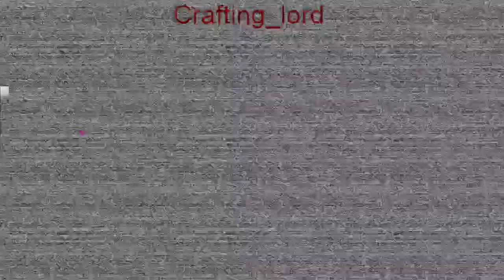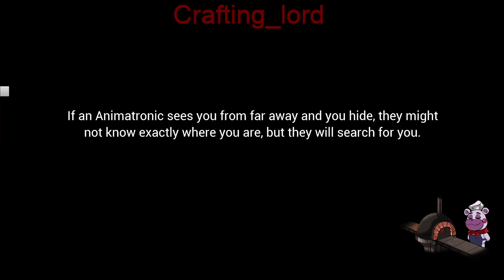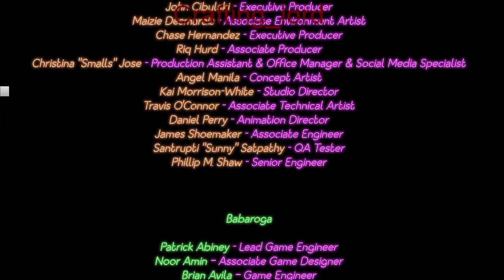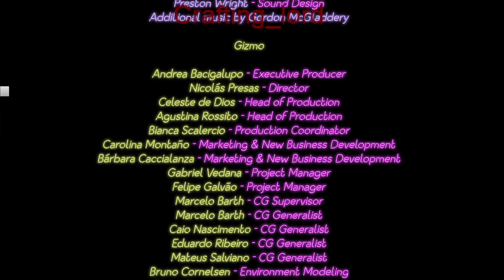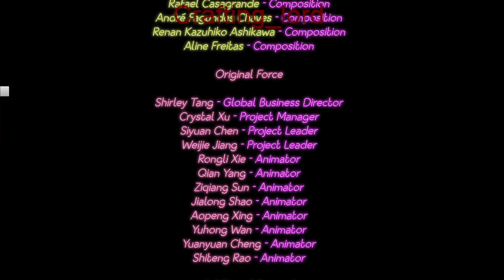Security Breach! Good bye Chica! He always comes back...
I play Security Breach and destroy chica take her voice and throw it in Freddy and find something you wouldn't believe.